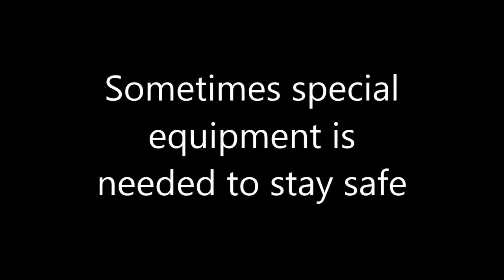Tin Hat Madness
Ham Radio at the 2019 6th Annual Fat Butt Hang held 11-14  April
at Medoc Mt State Park.   It helps to have a warped sense of humor.